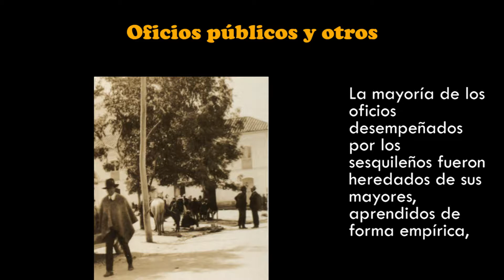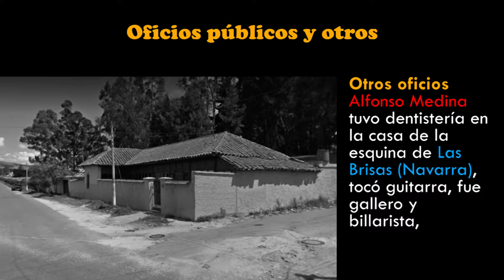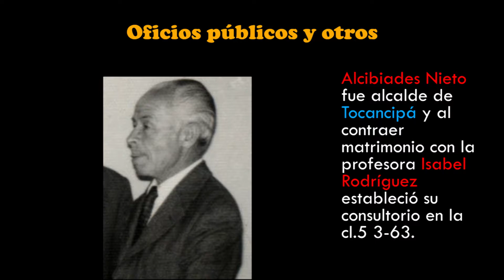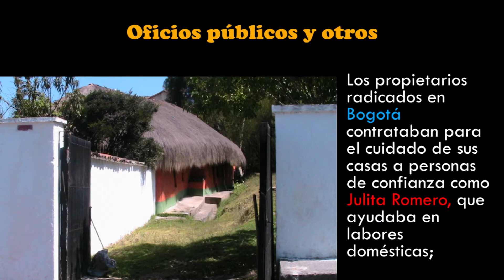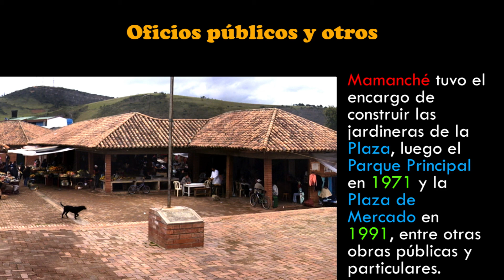Oficios públicos y otros